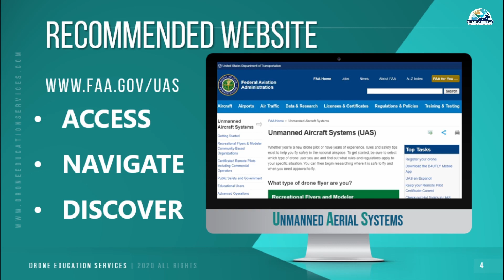FAA UAS A N D